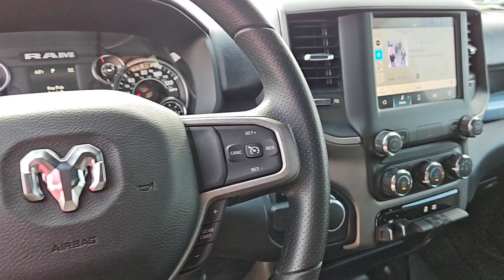2024 Ram 2500 Tradesman TX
New 2024 Ram 2500 Tradesman available at Four Stars Chevrolet located in 262 US 287, Henrietta, TX, 76365. Servicing the  area.